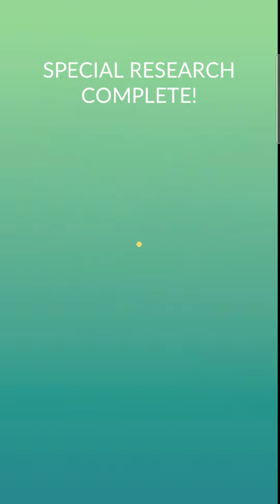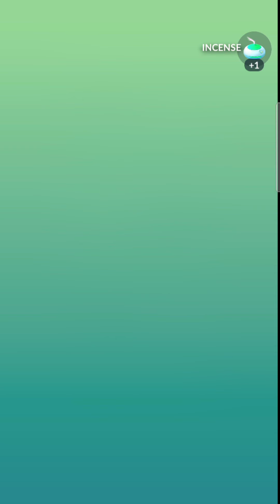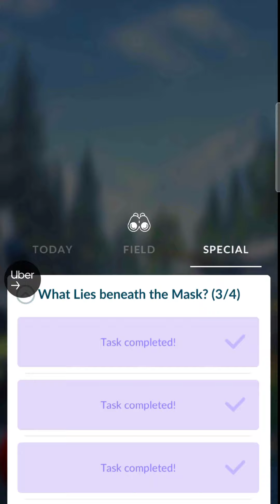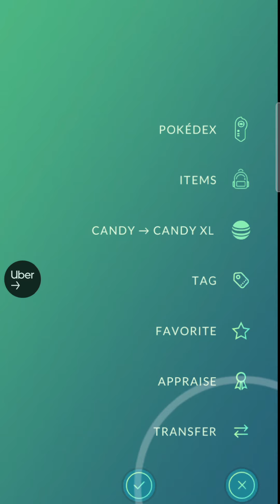All What Lies beneath the Mask Special Rewards pokemon go